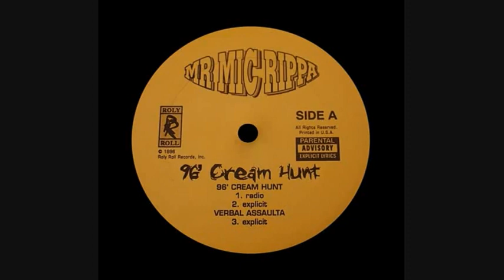Mr Mic Rippa - Verbal Assaulta (Instrumental)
96 Cream Hunt
1996